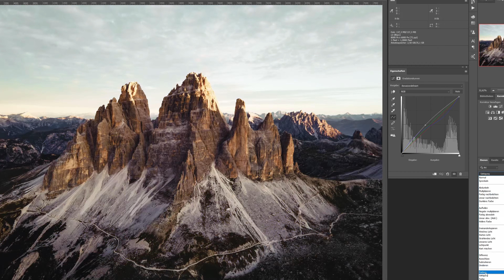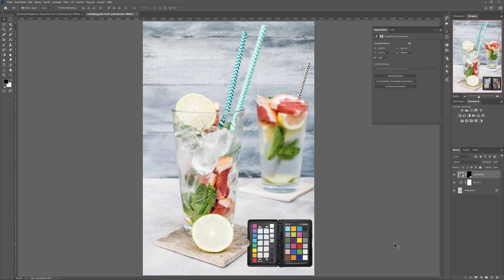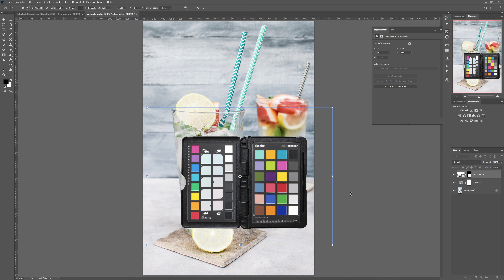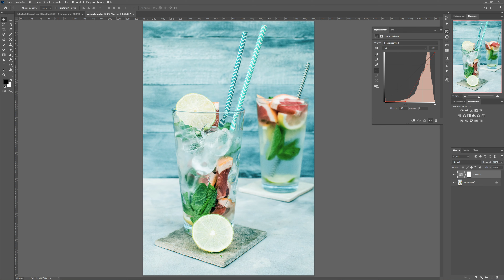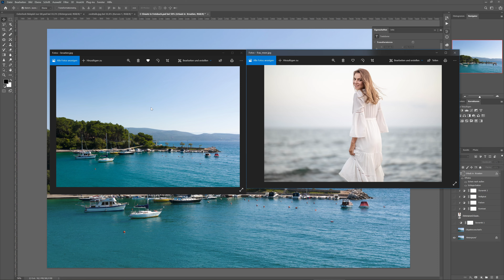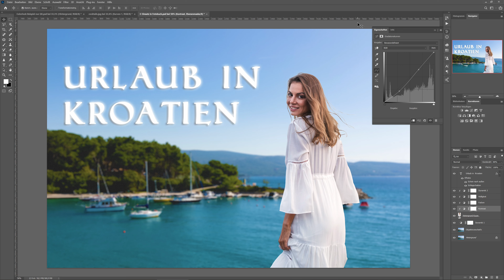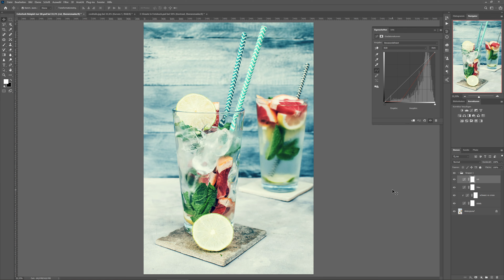Photoshop - Gradationskurven verstehen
Das mächtigste Tool der Bildbearbeitung: Gradationskurven.
Schwarz- und Weißpunkte setzen, Farbstiche korrigieren oder Farblooks erzeugen. Alles mit einem einzigen Werkzeug! Wer das beherrscht, kann in nahezu jeder Bildberarbeitungssoftware Farben bearbeiten.

Kapitelübersicht:

0:00 Intro
0:20 Gradationskurven - Panel
9:53 Die einzelnen RGB-Farbkanäle
11:21 praktischer Einsatz - Beispiele

30 Tage kostenlos testen!